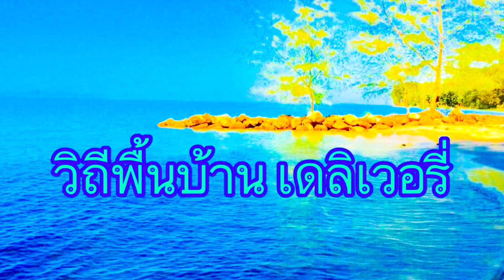ยกแทบไม่ไหว..กู้หางอวนกับยูโร | วิถีพื้นบ้าน เดลิเวอรี่